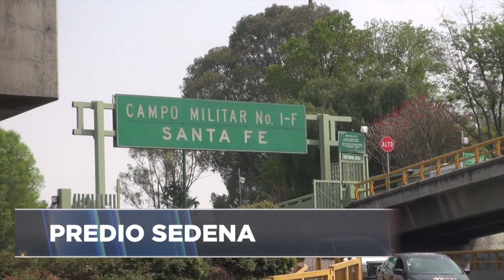Seguimiento predio de SEDENA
Pero este proyecto del que tanto se ha hablado hoy, no es nuevo...
A principios de año ya la Secretaría de la Defensa Nacional pretendía construir, pero el gobierno capitalino no lo permitió...